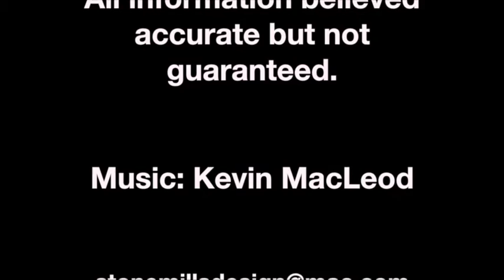47 Poplar, Tuscola, Illinois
The HILLARD AGENCY 253.2388 - Houses in this neighborhood go fast. Good square footage with two family spaces. New roof, gutters and siding in 14. Windows in 02, sewer line in 07, bath remodel in 06, deck in 08. Close to Wimple Park. Large fenced yard that backs up to church lot—no back neighbor.